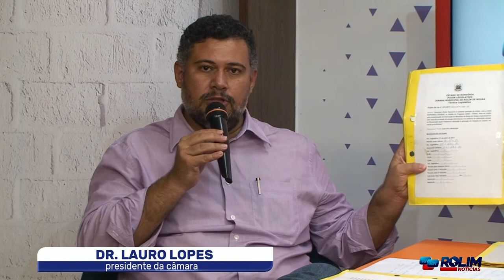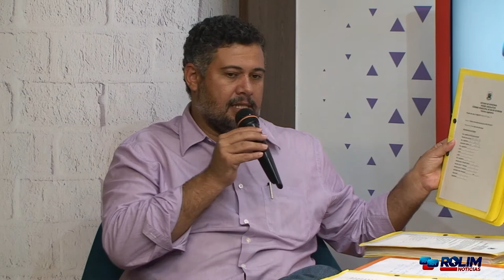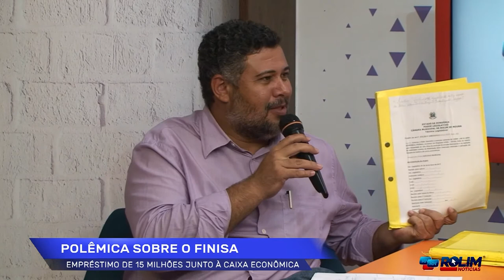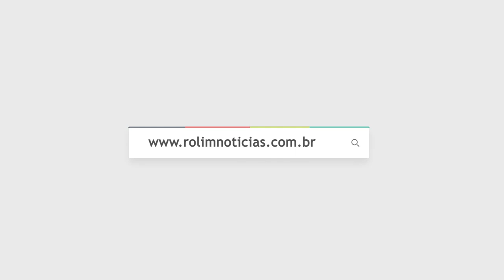Entrevista com Presidente da Câmara Vereador Dr Lauro Lopes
Créditos:
Apresentação: Gislaine Lima
Cinegrafista: Isaac Valiente
Direção: Fernando Antonio e Ronaldo Scher